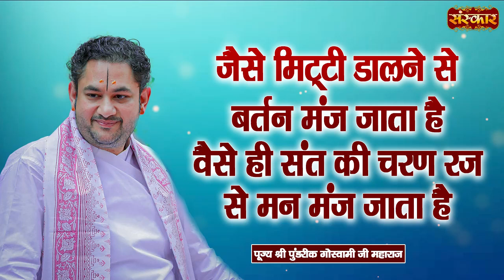जैसे मिट्टी डालने से बर्तन मंज जाता है वैसे ही संत की चरण रज से मन मंज जाता है | Pundrik Goswami Ji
जैसे मिट्टी डालने से बर्तन मंज जाता है वैसे ही संत की चरण रज से मन मंज जाता है | Sri Pundrik Goswami Ji | Sanskar TV